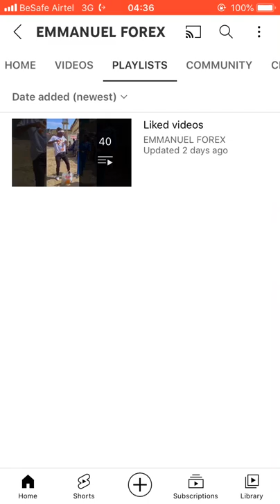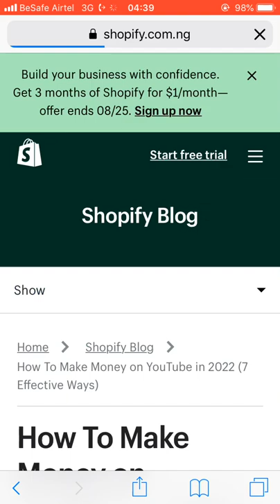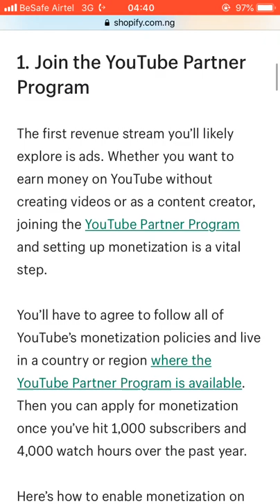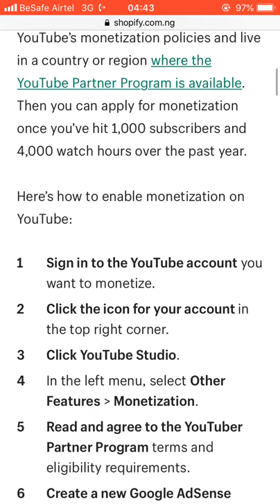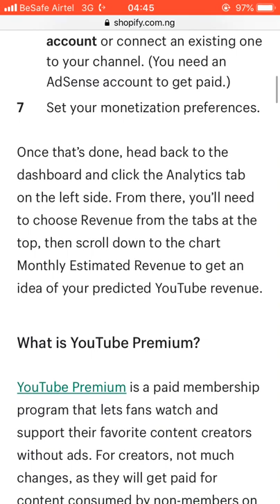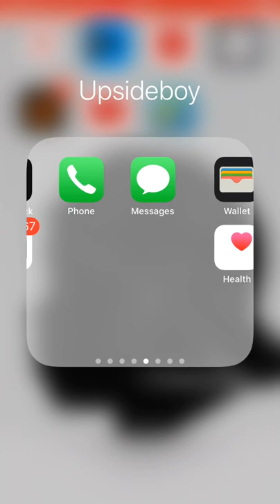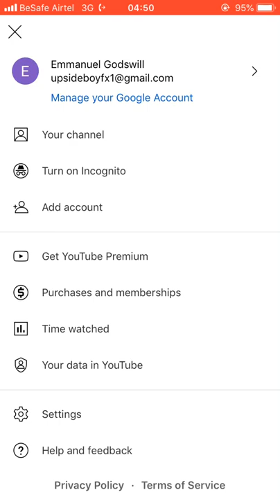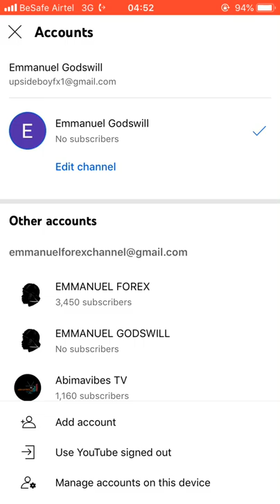How To Make Money Online in Nigeria as a Student | Earn 100k Free Every Month Having Fun |LIVE PROOF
In today’s video I will be revealing the same platform that made me about N100k Monthly just having fun

》》》( Time Stamp ) 》》》
00:00 Introduction
02:22 How To Make Money Online In Nigeria
05:34 Requirements Needed to join Youtube Partner Program
08:55 How To Turn On Monetization on Youtube Videos
12.10 How To Create a Brand New Youtube Channel
18:00 Conclusion

.( BEST TRUSTED BROKERS I MAKE USE OF ).

.( BUY USD/EXCHANGE OR DEPOSIT TO DERIV WITH THIS TRUSTED PARTNERS ).

.( LEARN / GET FREE 99% FOREX SIGNAL DAILY/WEEKLY ).

》》Under CONSTRUCTION

》》Individual Account Management
》》Business Account Management

》》Shout out
》》Full Channel Monetization